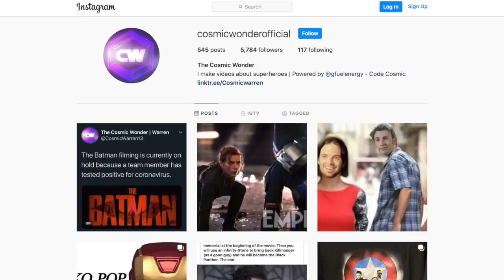SHANG CHI Official TRAILER Breakdown! Ten Rings, Villains & Powers Explained!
Marvel Studios Shang Chi and the Legend of the Ten Rings official Teaser Trailer breakdown! In this I'll go over Simu Liu's Shang Chi, the Mandarin and what the Ten Rings organization is and what the Ten Rings artifacts powers are! Shang Chi plot revealed in the Shang Chi trailer, Shang Chi was trained to be the master of kung fu and a killer but left home and now his father the Mandarin has decided that it's time for him to come back. Shang Chi is the first Asian superhero introduced in the mcu and is apart of Marvel's phase 4.